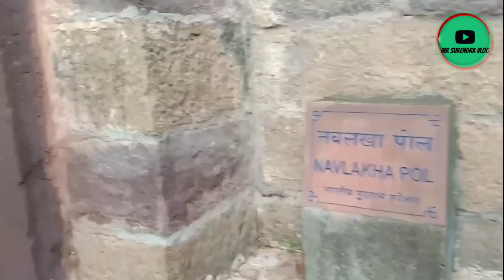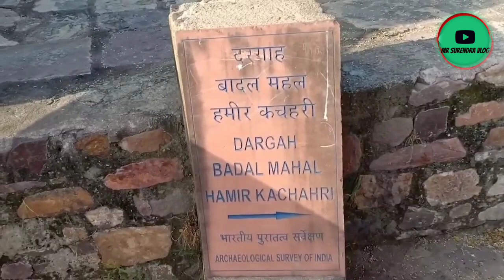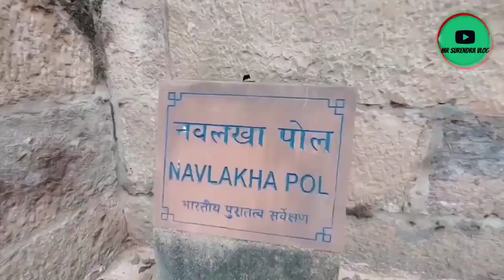इस किले के आगे मुग़लो ने भी घुटने टेक दिए थे || जाने सच्चाई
राजस्थान के किले और पर्यटन स्थल
यह राजस्थान के दक्षिणी जिले सवाई माधोपुर में स्थित है
ranthambhore fort
ranthambhore kila
रणथम्भौर किला
रणथम्भौर दुर्ग का ईतिहास
रणथम्भौर दुर्ग
रणथम्भौर का किला
रणथम्भौर दुर्ग कैसे पहुंचे
रणथम्भौर की जानकारी
ranthambhore history
ranthambhore fort history